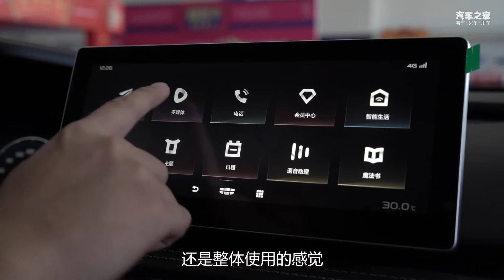承载生活与梦想 2021静态体验吉利豪越